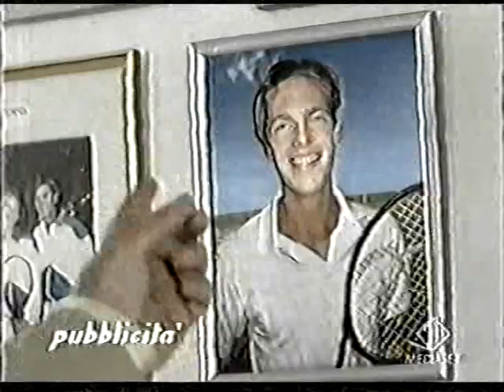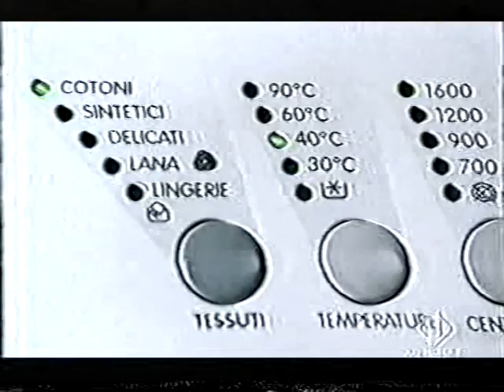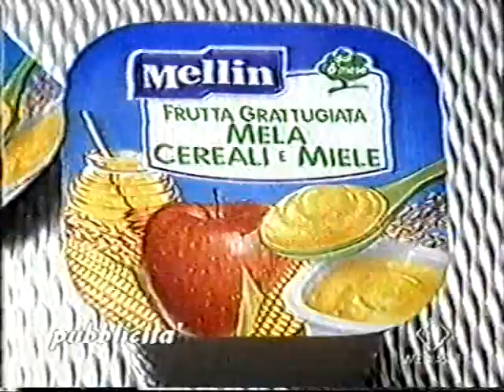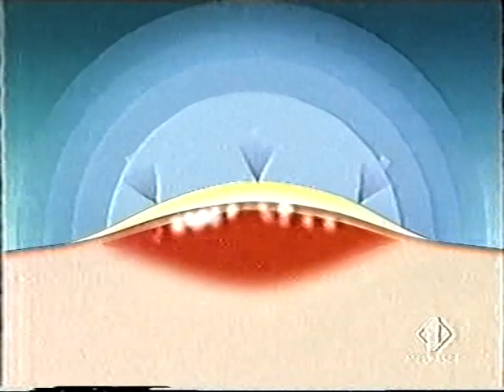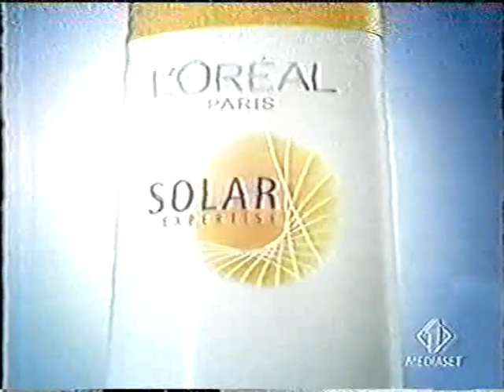Sabato 24 Luglio 2004 - Italia 1 - Sequenza Spot (1/3)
Questa è una sequenza trasmessa Sabato 24 Luglio 2004 su Italia 1, durante il film "free willy 3 - il salvataggio". Tratta da una mia VHS